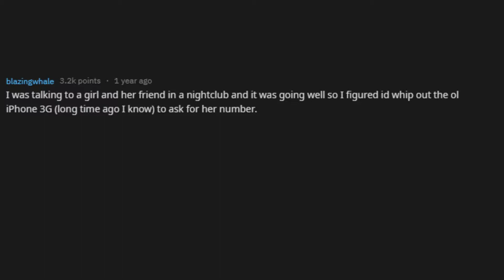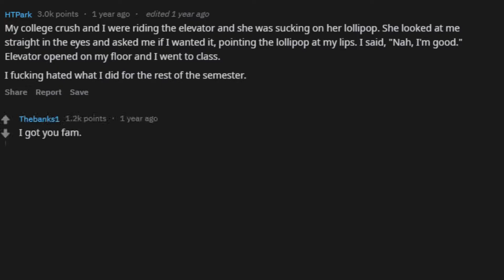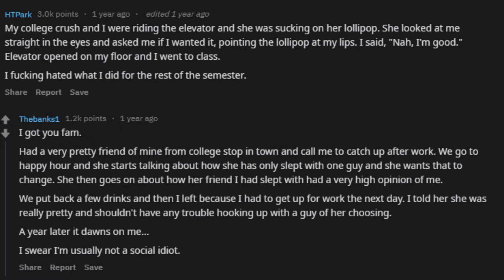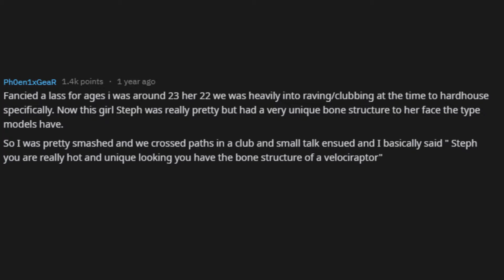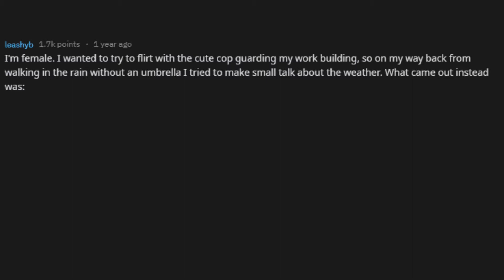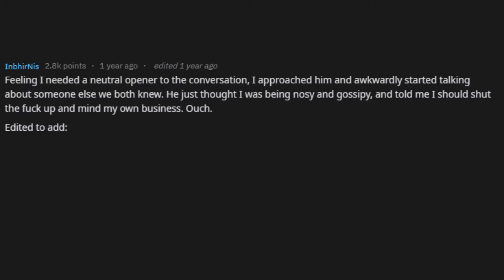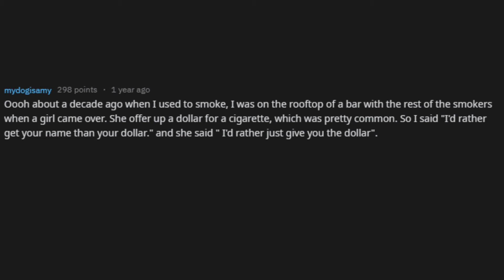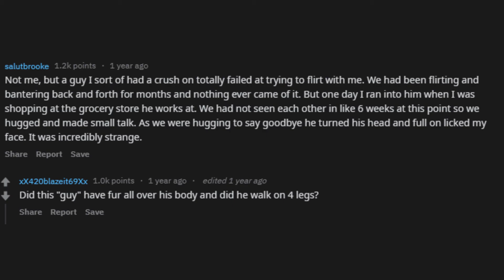When Flirting With Your Crush Goes Wrong (r/AskReddit)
People tell stories of when they failed at flirting.